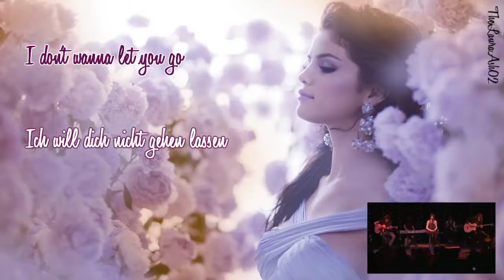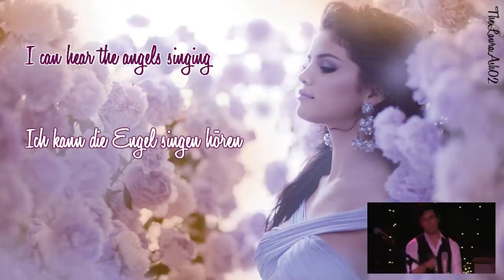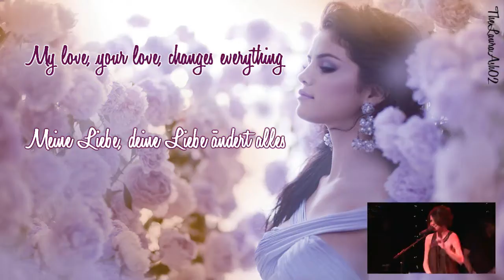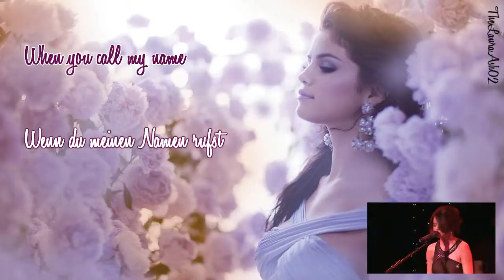Selena Gomez-Off the chain (Lyrics+deutsche Übersetzung)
Ich hoffe es gefällt euch und vergesst bitte nicht mich zu adden & subben, wenn ihr wollt (:
I don´t accept songwishes anymore. I´m sorry!